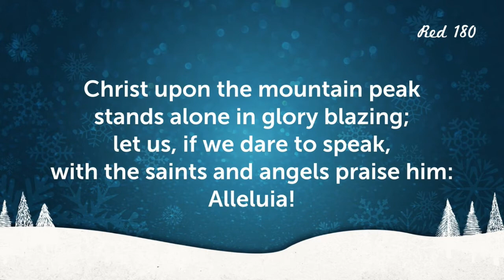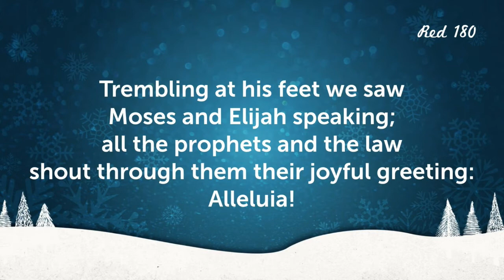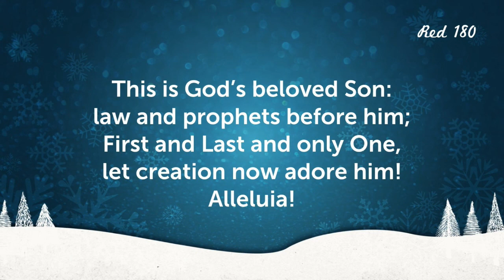Christ Upon the Mountain Peak